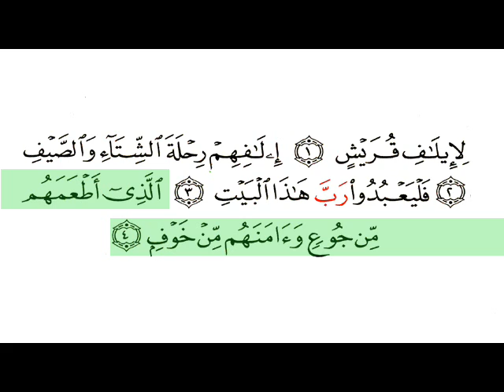Al Quraish-Surat 106-Shuraim & Sudais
Very clear Uthmani script, good quality audio and highlighted recitation.